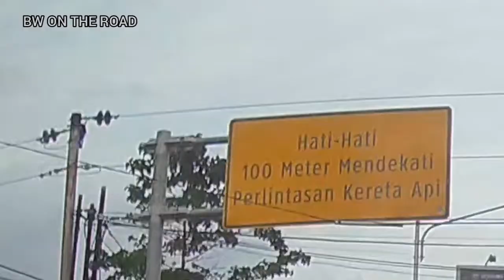Sumpiuh Banyumas - Perjalanan Di Sumpiuh Jawa Tengah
Pada video perjalanan atau video traveling kali ini, Channel perjalanan BW ON THE ROAD akan berbagi info perjalanan atau info traveling menarik. perjalanan kali ini melalui Sumpiuh Banyumas Jawa Tengah. Sumpiuh saat ppkm jalan masih lumayan ramai, Karena merupakan jalur lintas provinsi. Perjalanan kami mulai dari arah Buntu. seperti apa situasi jalan di sumpiuh saat ppkm. tonton video perjalanan di sumpiuh saat ppkm sampai selesai.